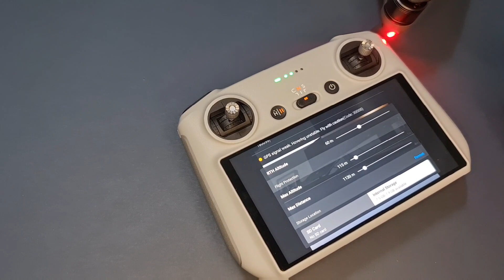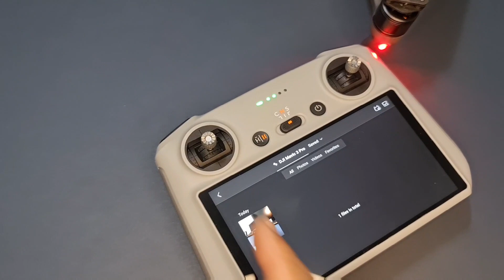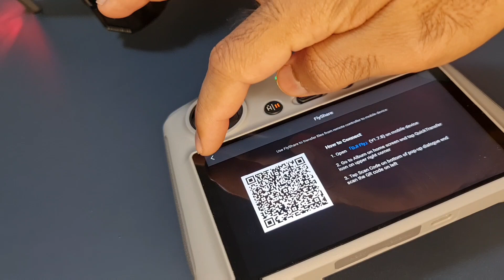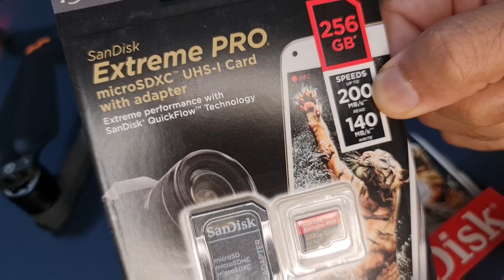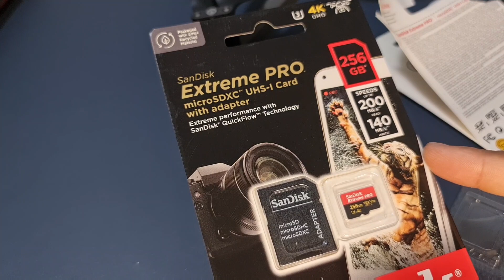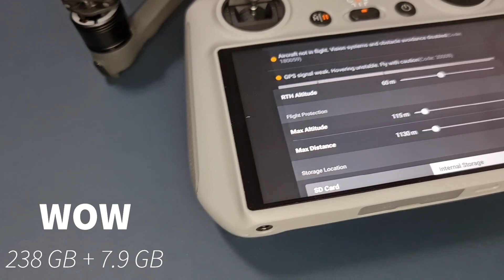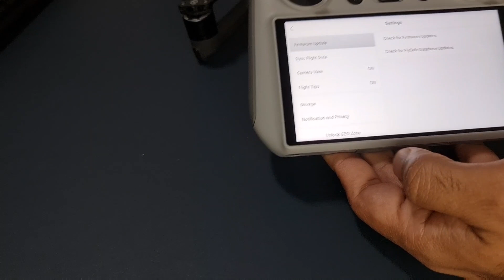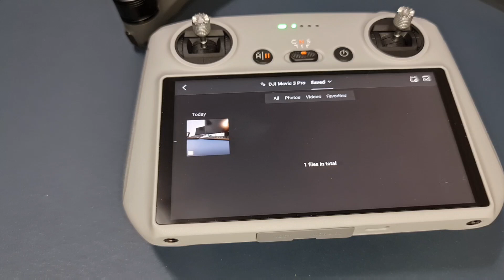Diary about Piloting - DJI MAVIC 3 PRO - MEMORY/STORAGE LIMITATION ISSUE - FIXED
This channel @qasims_diaries is to share details of activities I like to do in the form of Diaries. I intend to do videos on my DIY Projects, My Hobbies and Technical stuff.

This particular diary is about Piloting, I like to fly drones so I recently bought this DJI Mavic 3 PRO drone after some research. This particular video is about DJI Mavic 3 PROs first few flights in my neighborhood where i faced memory limitation and how i overcame this challenge.